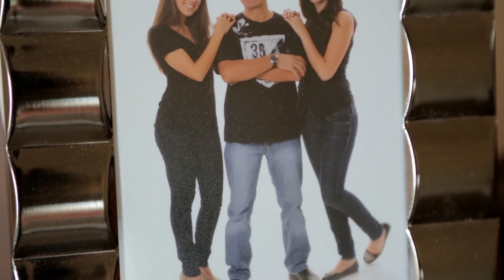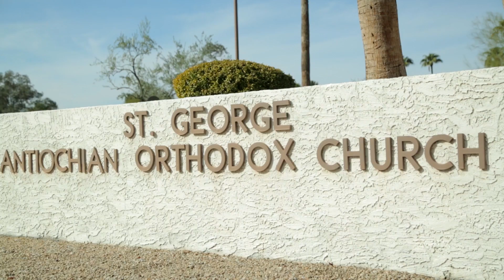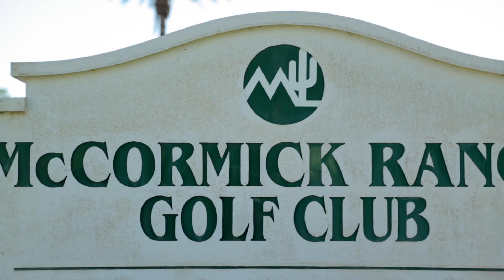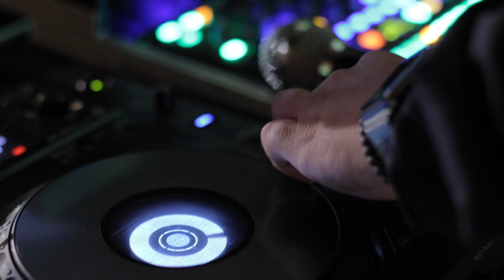Lara and Salim's Wedding Film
Wedding Date: October 8th, 2016.
Feature Film for Lara & Salim.
Produced by SkyPoint Productions, LLC.